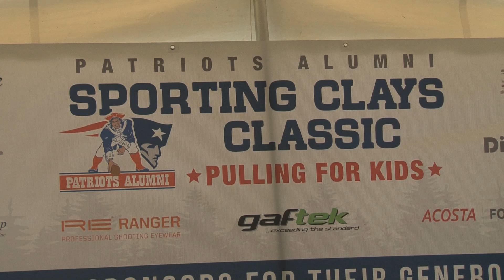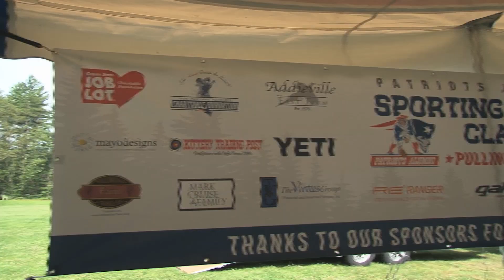Sporting Clays Classic 2017 - Patriots Alumni